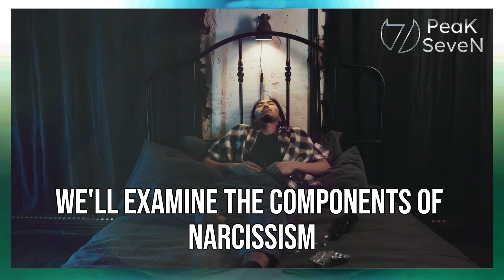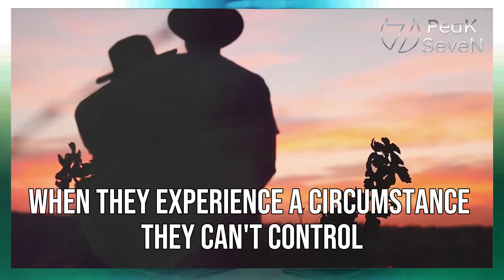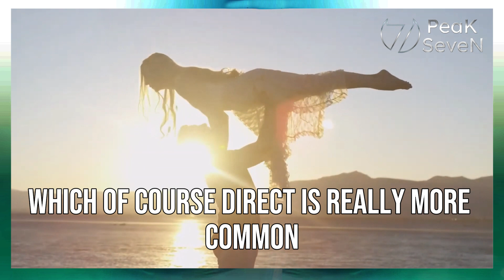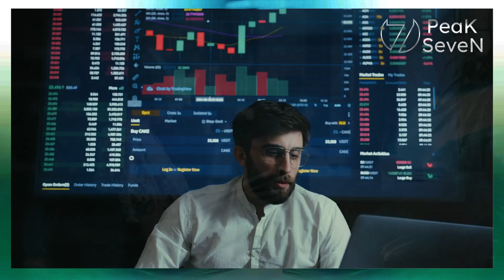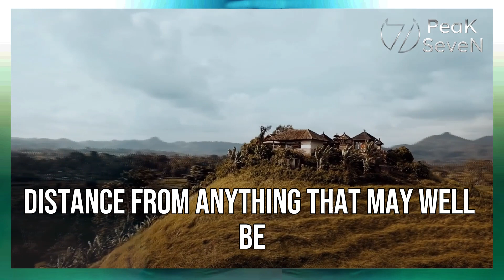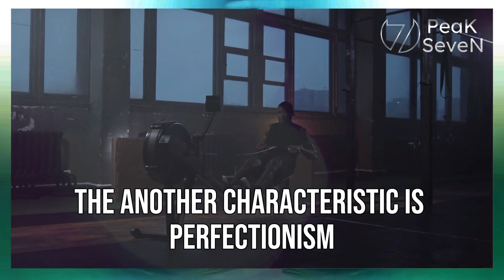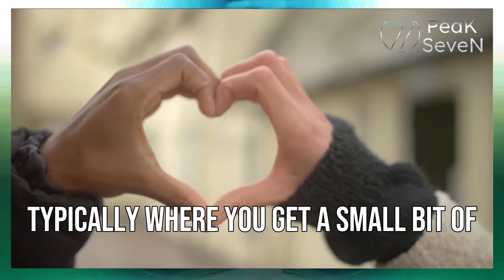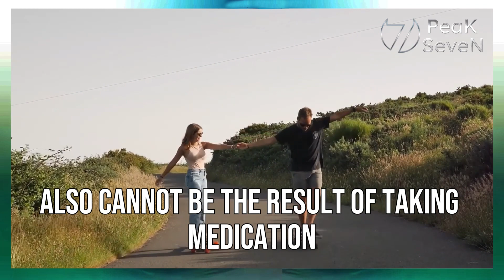10 Signs Narcissistic Personality Disorder Detecting (NPD)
Title: "10 Signs to Spot Narcissism and Narcissistic Personality Disorder (NPD)"

Description:
Discover the key indicators to identify Narcissism and Narcissistic Personality Disorder (NPD) in this informative video. Understanding these traits can help you navigate relationships and interactions more effectively. Learn about the red flags and behaviors that may signal NPD, and gain insights into the psychology behind this personality disorder.

In this video, we delve into ten crucial signs of narcissism and NPD:

1. **Grandiosity**: Unwavering self-importance and a belief in one's unique superiority.
2. **Lack of Empathy**: An inability to connect with or understand others' feelings.
3. **Manipulative Behavior**: A penchant for using others for personal gain.
4. **Fragile Self-Esteem**: Frequent need for excessive admiration and validation.
5. **Sense of Entitlement**: Believing that rules don't apply to them.
6. **Boundary Issues**: Difficulty respecting personal boundaries.
7. **Jealousy and Envy**: An intense envy of others' successes.
8. **Exploitative Relationships**: Tendency to exploit and take advantage of others.
9. **Difficulty Accepting Criticism**: Reacting defensively to any form of criticism.
10. **Lack of Accountability**: Blaming others for their mistakes.

Understanding these traits is the first step in dealing with narcissistic individuals and protecting your own well-being. Watch this video to empower yourself with knowledge and strategies for handling narcissistic personalities.